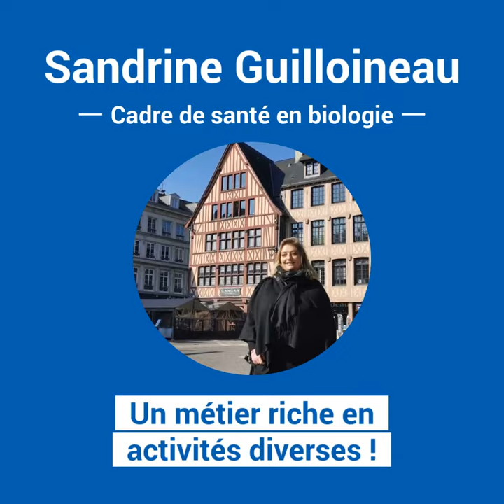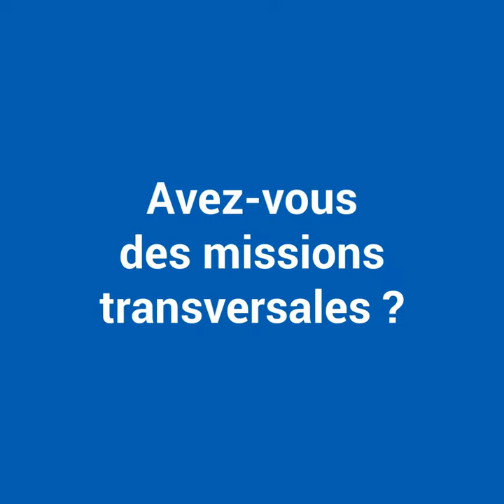Sandrine Guilloineau, cadre de santé en biologie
Sandrine Guilloineau, cadre de santé en biologie, nous explique son parcours et nous présente son métier riche en activités diverses.

Découvrez notre site carrière et le métier de cadre de santé au CHU de Rouen

Journaliste reporter d'images : Mathilde LAPOTRE